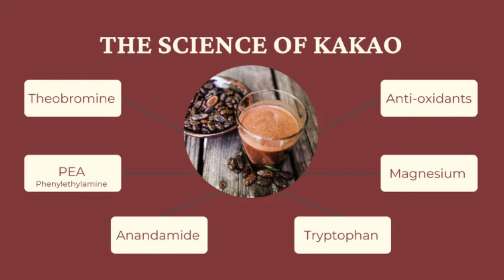Healthier Alternative to Coffee | Drink This For More Sustained Energy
Cacao is an excellent alternative to coffee. It gives you sustained energy throughout the day without an energy crash or jitters.